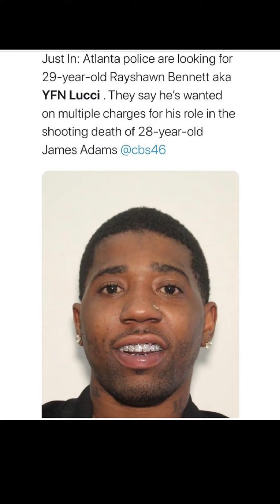Rapper YFN Lucci WANTED 4 Murda! Shocking News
(Reused content) for purposes to educate the youth on how to stay away from negativity and entertainment.